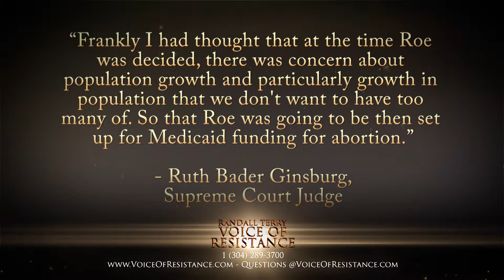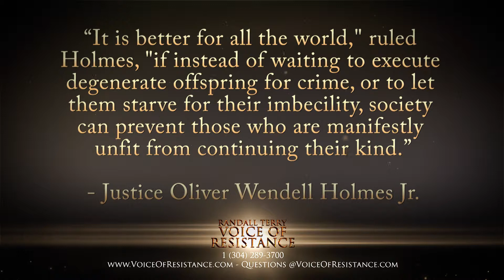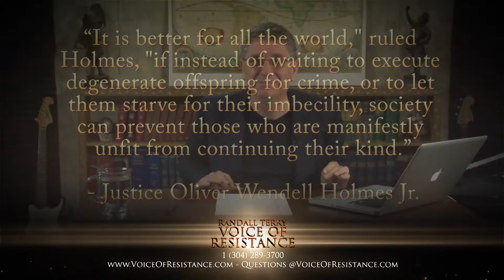Episode 500 - Part 2 - Racism Vs Abortion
While Jesse Jackson and others are raising heck about what Donald Sterling (owner of the LA Clippers) said in his racist comments, while everyone is silent about Planned Parenthood's open war against "certain people", through abortion. Is it ok to kill others through racism, as long as you don't publicly say it? What's wrong with this picture?